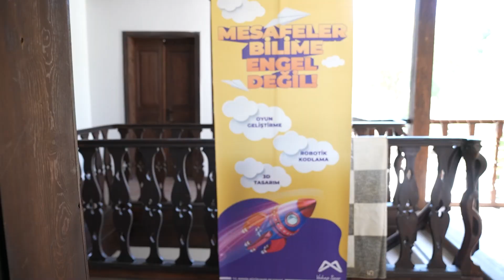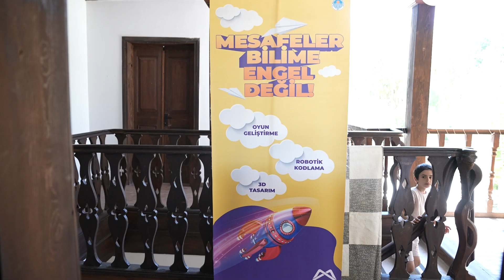BÜYÜKŞEHİR GELECEĞİN BİLİM İNSANLARINA DESTEK OLUYOR